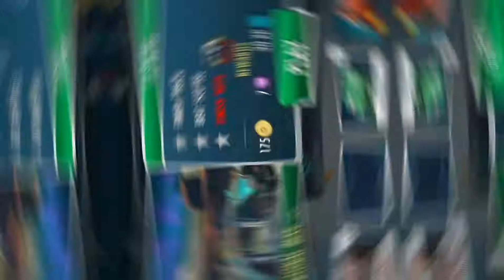Gravity Rider - New update, New level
Tackle moto racing trials, defeat your racing rivals, finish in record time and get on the road to becoming a bike rider champion. Select a motocross bike for extreme motorcycle racing, a race car if you're in the mood for extreme car driving or even an ATV road bike.

Race to the finish at turbo fast speed, but watch out – moto jumps, zero gravity fields, asphalt elevators & drift tracks will challenge you! Play to keep your space bike steady and don’t turn into a skiddy car in this road bike balance skill game.

Leverage the power of the realistic motorcycle racing engine: free fall along blocks to build bridges, balance on extreme asphalt ramps and flip jump over traps and trials to defeat other riders.

Compete in turbo fast trials against 3 of your rider rivals. Play on the asphalt - dominate the leaderboards and drift your light bike to the extreme top of the space racing league.